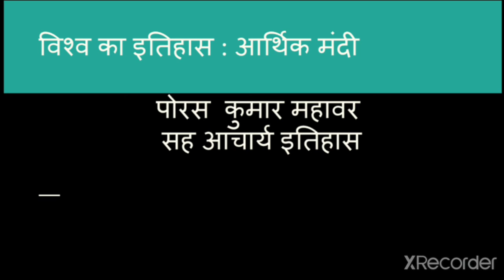विश्व का इतिहास आर्थिक मंदी B.A.(H) 3